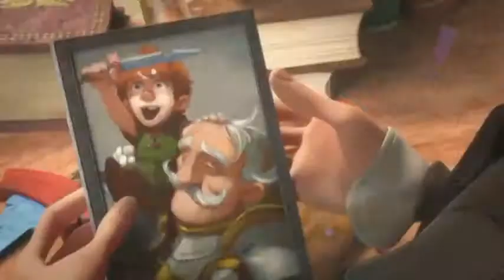Programa Tudo Up! 169 UP! Kids